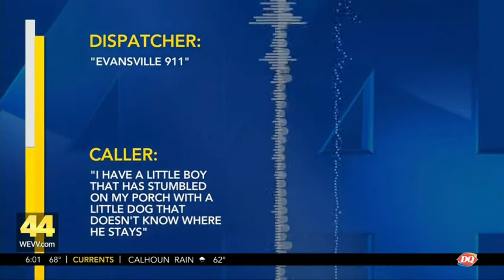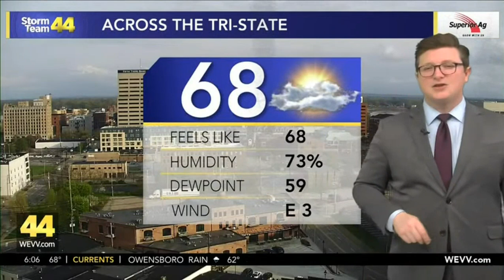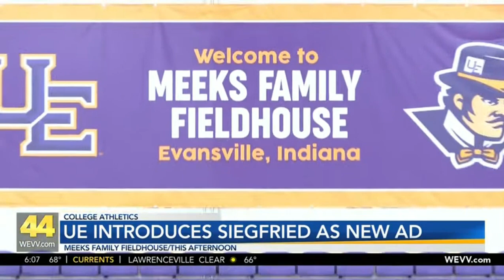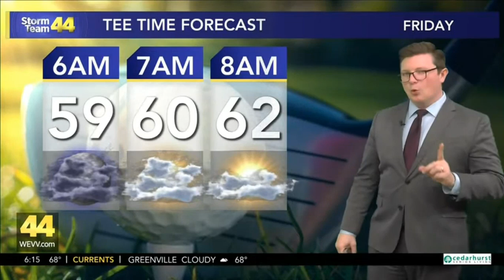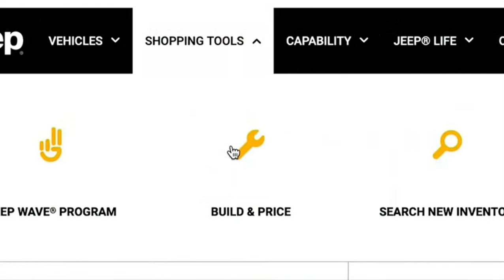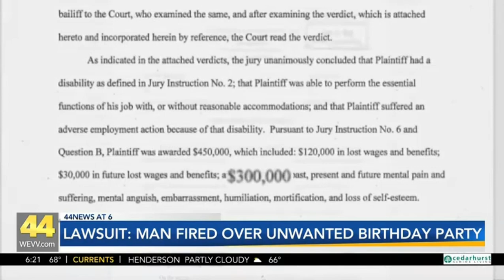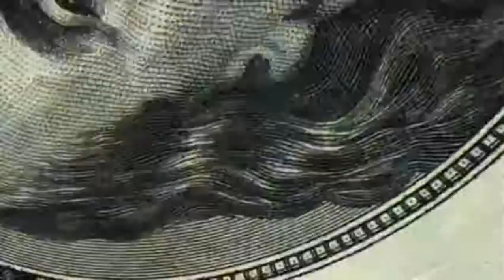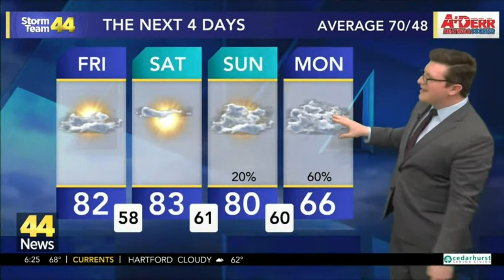WEVV 6pm News (April 21, 2022)